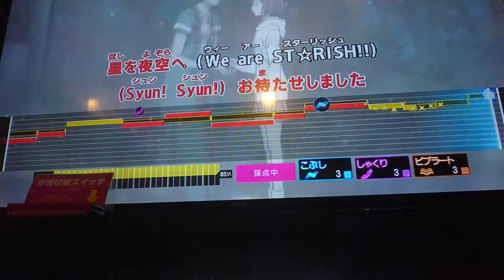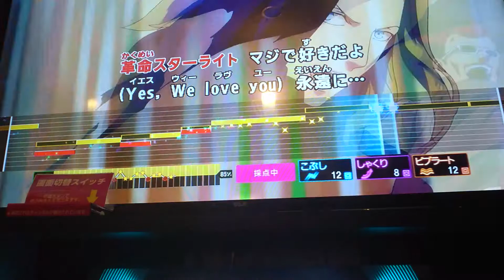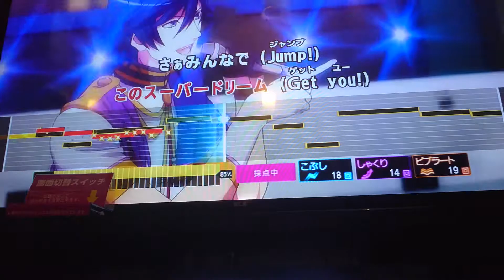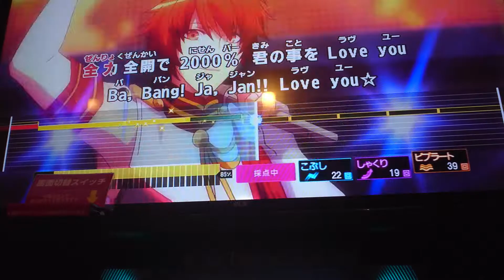もしもラスボス(小林幸子さん)が『マジLOVE2000%』を歌ったら！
もしもシリーズ第３弾です！

ラスボスはラスボス故に男性アイドルグループ(２次元)もカヴァーしちゃうんです！